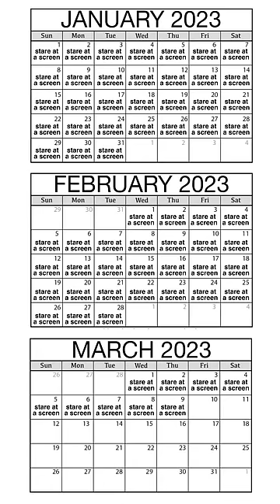Using a dumb phone for a month